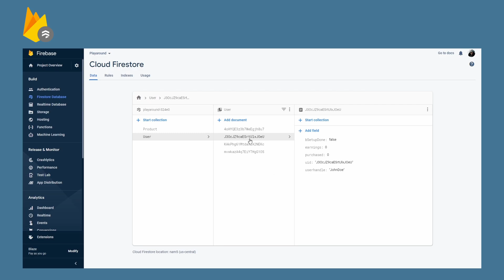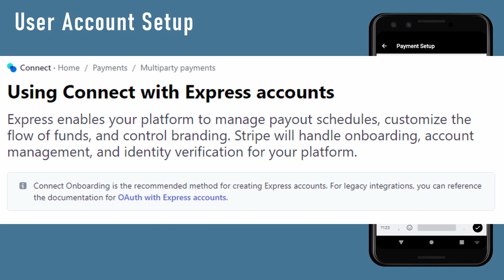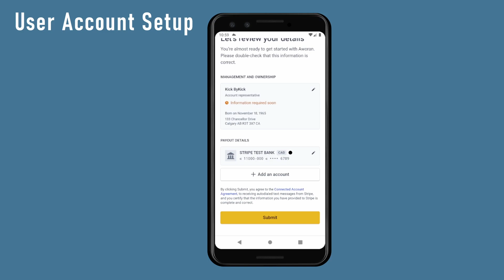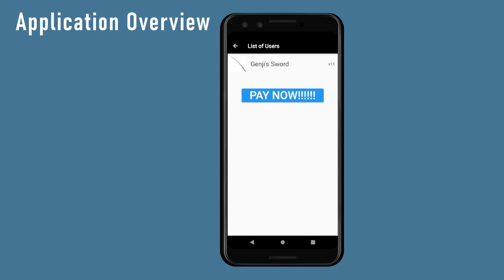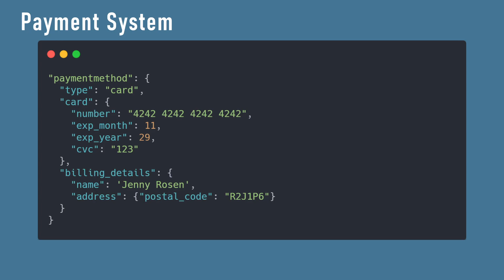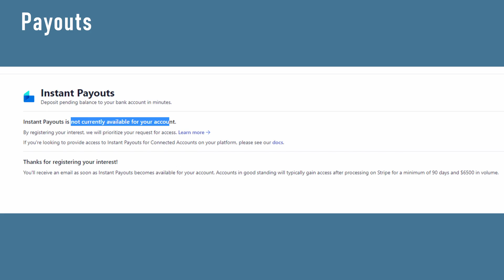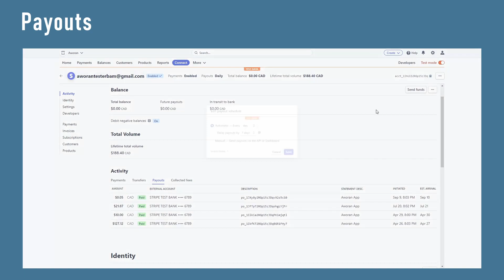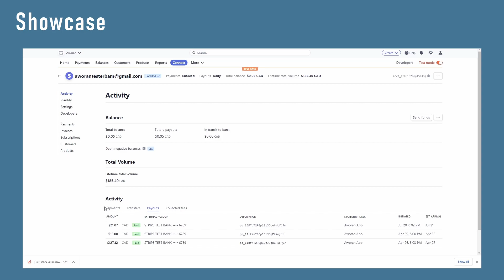MERCHANT APPLICATION with (FLUTTER + STRIPE CONNECT). BUY AND SELL (MARKETPLACE)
Note: that this is a barebones merchant application right now. The request times from the web could be made faster, cleaner database structure could be applied and more. Use this for learning : ).

Logic - 00:28
Setup - 00:56
Overview - 03:17
Payment - 04:44
Payout - 05:54
Showcase - 07:35